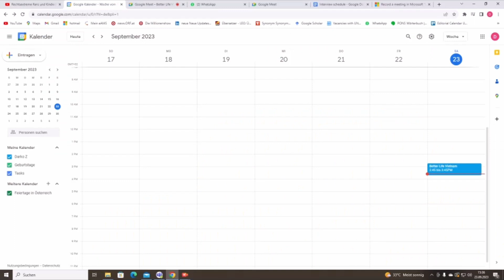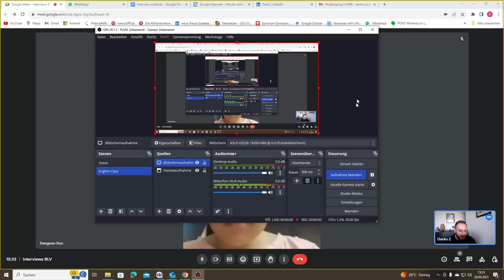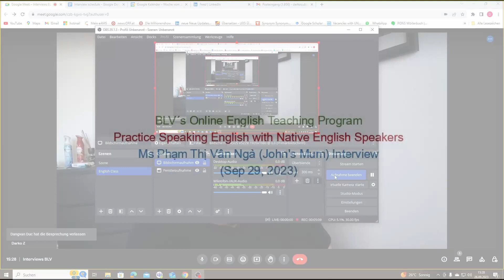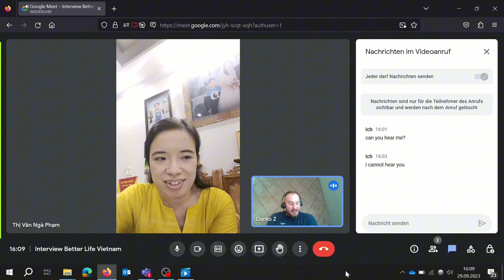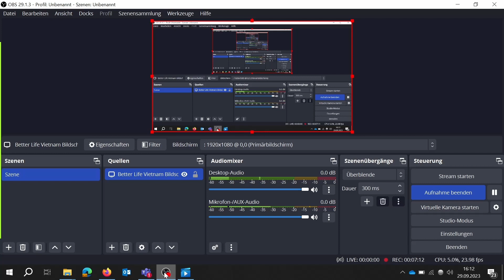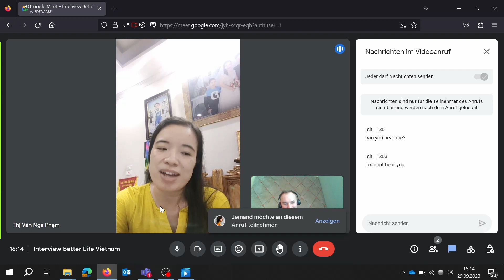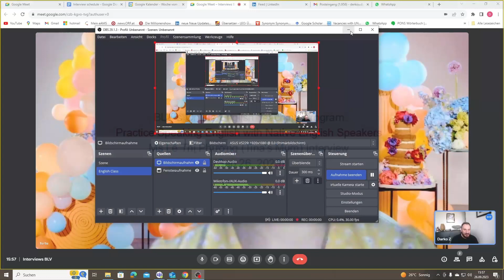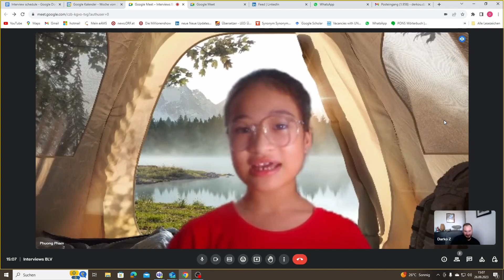Interviews with participants and family members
Interviewees:
Hoàng Nghĩa Nhật Minh (Oscar, 12, Nghệ An)
Đặng Diệu Châu (Jerry, 12, Hà Nội)
Ms Phạm Thị Vân Ngà (John's Mum/English Teacher, Bắc Giang Province)
Nguyễn Phương Tú Anh (Tina, 10, Bắc Ninh Province)
Ms Lê Thị Phương (Tina's Mum, Bắc Ninh Province)
Nguyễn Phương Tú (Julia, 12, Hà Nội)